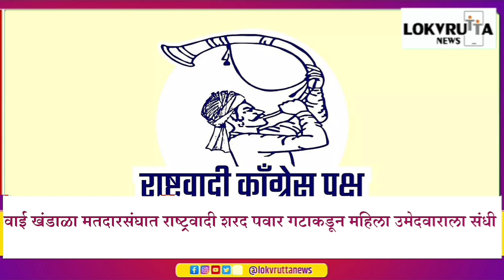वाईतून शरदचंद्र पवार पक्षाकडून अरुणादेवी पिसाळ यांनी भरला उमेदवारी अर्ज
महाराष्ट्राची विधानसभा निवडणूक जाहीर झालेली असून उमेदवारी अर्ज दाखल करण्याची आज अंतिम तारीख आहे. दरम्यान, सातारा जिल्ह्यात विधानसभेच्या सातारा, कराड उत्तर, कराड दक्षिण, वाई, पाटण, कोरेगाव, फलटण, माण या आठ मतदारसंघात लढती निश्चित झाल्या आहे. वाई विधानसभा मतदार संघात अजित पवार राष्ट्रवादी काँग्रेसमधून मकरंद पाटीलयांच्या विरोधात महाविकास आघाडीकडून सातारा जिल्हा परिषद माजी अध्यक्षा अरूणादेवी पिसाळ यांना उमेदवारी जाहीर करण्यात आलेली आहे. आज पिसाळ यांनी आपला उमेवारी अर्ज निवडणूक निर्णय अधिकाऱ्यांकडे सुपूर्द केला.

सातारा जिल्ह्यात असलेल्या आठही विधानसभा मतदार संघातून विद्यमान आमदार पुन्हा एकदा निवडणूक रिंगणात उभे राहिले आहेत. त्यामुळे त्यांची प्रतिष्ठा पणाला लागली आहे. महायुती आणि महाआघाडी अशा दोन आघाड्यांमध्ये पक्षांचे विभाजन झाल्यामुळे एकमेकांसोबत असलेले नेते आणि कार्यकर्ते एकमेकांविरोधात उभे ठाकले आहे. काल वाईमधून माजी मंत्री स्व. मदन आप्पा पिसाळ यांच्या स्नुषा व माजी जि. प. अध्यक्षा अरुणादेवी पिसाळ यांच्या नावावर पक्षातर्फे शिक्कामोर्तब करण्यात आले.

वाई मतदारसंघातून अरुणादेवी पिसाळ, डॉ. नितीन सावंत, बंडू ढमाळ, रमेश धायगुडे, अनिल जगताप, कैलास जमदाडे, यशराज भोसले, निलेश डेरे यांनी पक्षाकडे उमेदवारीची मागणी केली होती. दोन दिवसांपूर्वी डॉ. नितीन सावंत यांच्या उमेदवारीची जोरदार चर्चा जिल्ह्यात रंगली होती. सोशल मीडियावर देखील तुतारीसोबतचे त्यांचे फोटो व्हायरल झाले होते. मात्र, पिसाळ कुटुंबीयांच्या वतीने उमेदवारी मिळण्यासाठी पवारांकडे जोर लावल्याने अखेर अरुणादेवी पिसाळ यांना रविवारीच प्रदेशाध्यक्ष जयंत पाटील यांनी प्रचाराला लागण्याच्या सूचना केल्या होत्या. त्यानुसार बावधनमध्ये रविवारी सायंकाळी उमेदवारी भरण्याच्या अनुषंगाने कार्यकत्यांची बैठक पार पडली. मात्र, अधिकृत उमेदवारीची घोषणा ही सोमवारी दुपारी करुन अरुणादेवी पिसाळ यांच्या गळ्यातच अखेर पवारांनी उमेदवारीची माळ घातली.